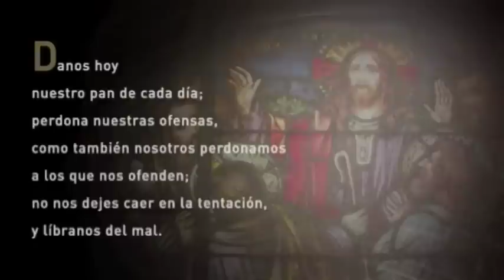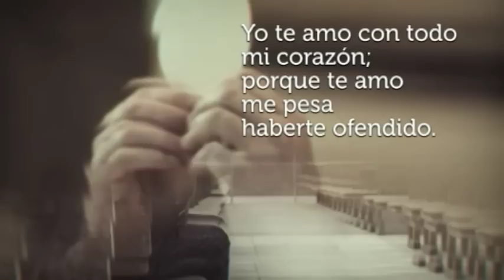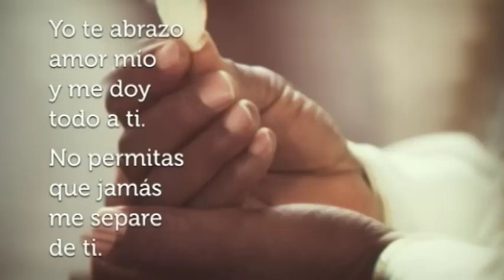Santa Misa de Hoy, Lunes, 28 de Septiembre de 2020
Santa Misa de Hoy, Lunes, 28 de Septiembre de 2020, presidida por P. Terry Tull, C.SS.R. de la Parroquia San Agustín en Puerta de Tierra, desde Teleoro Canal 13.